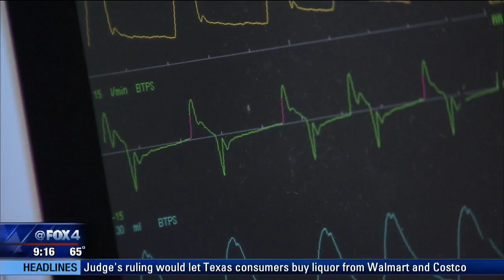Dallas ISD trustee’s infant daughter born with heart defect